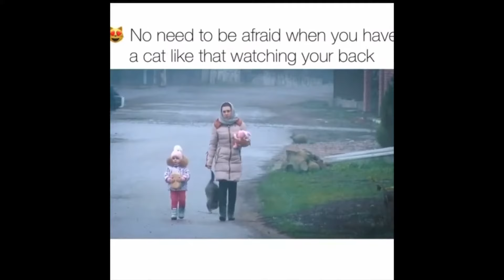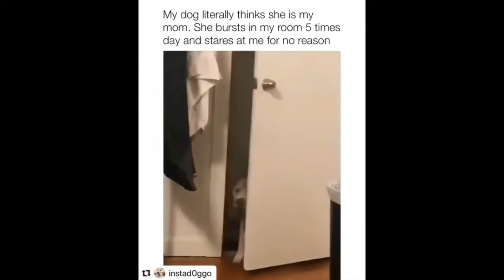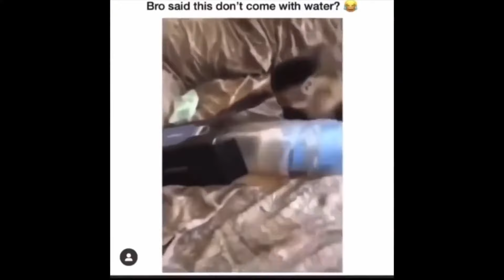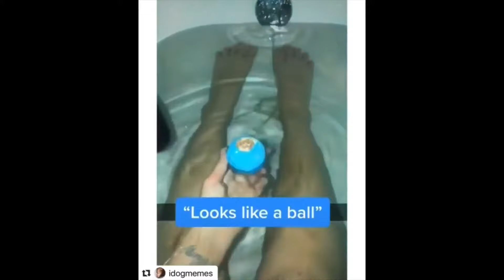Tony Baker Compilation Part 1